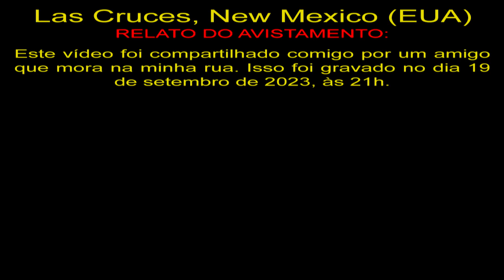OVNI em Las Cruces, Novo México UFO Over Las Cruces, New Mexico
OVNIS Reais
Real UFO
НЛО